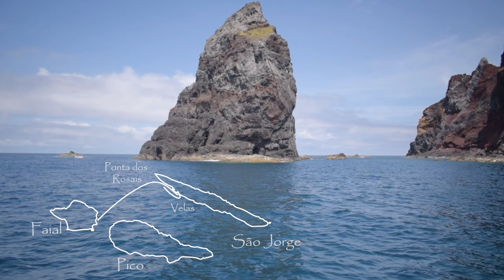Sailing Azores 5/5 - Sailing amongst dolphins São Jorge-Faial - July 20225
Sailing back to Faial from São Jorge, we have a long encounter with dolphins.
We spend the night at anchor opposite Praia do Almoxarife.
Musical credit :
Song: Luke Bergs & AgusAlvarez - Coral Video
00:00 Anchorage at Ponta dos Rosais
00:51 Fiching the lunch
01:06 Sailing to Faial - Portuguese man of war
01:22 Dolphins !
01:43 Underwater with Dolphins
02:38 Arrival to Faial